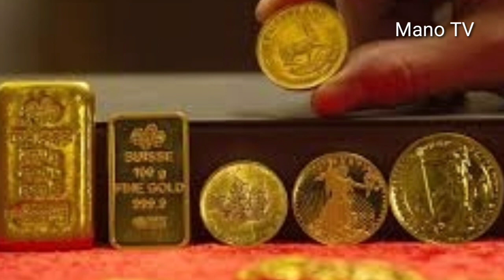టుడే గోల్డ్ రేట్ Today gold rate in Hyderabad |Today gold price in Hyderabad |Gold rate telugu today